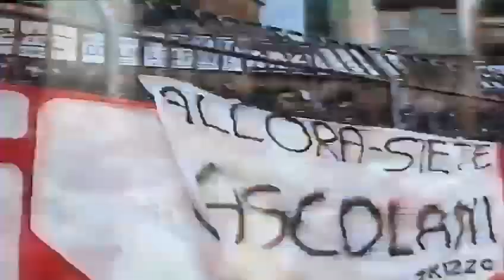Ancona - Samb 1-1 5 febbraio 1989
Ancona - Samb 1989